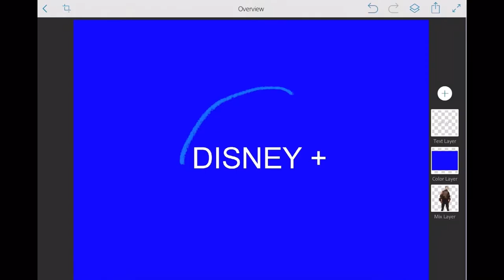The Mandalorian Season 3 Teaser Trailer But it’s Low Budget